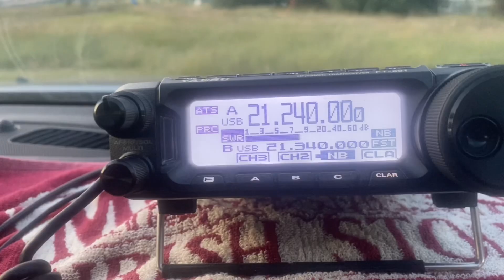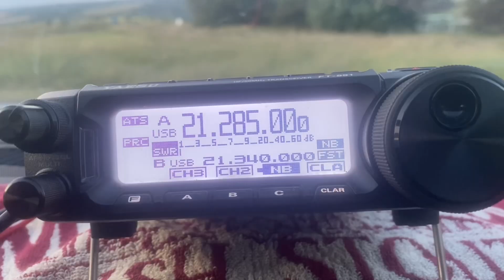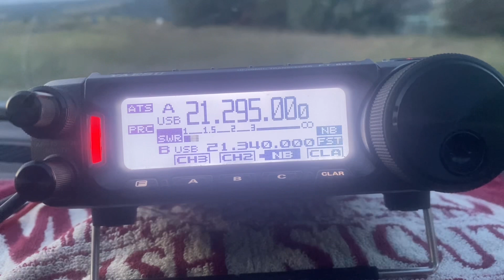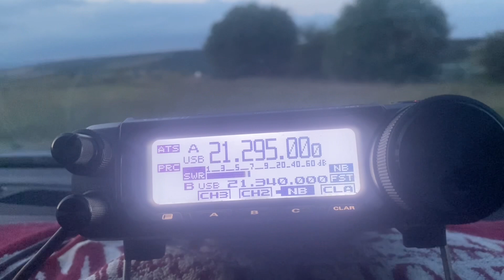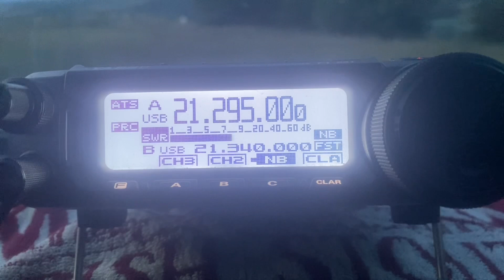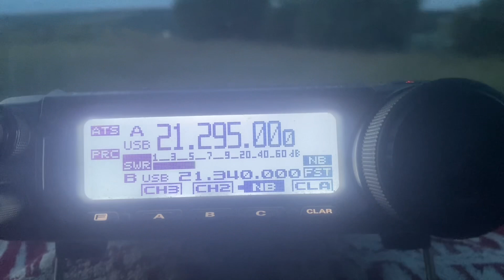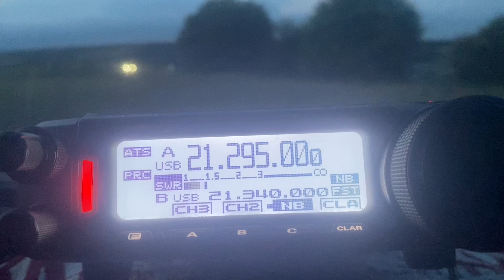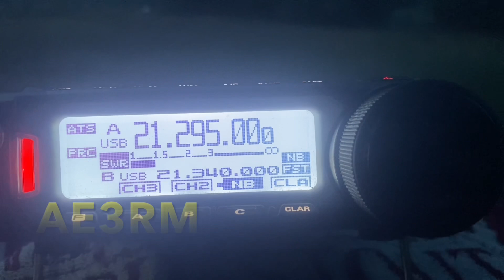HAM RADIO: SHORT VERTICAL ANTENNA DX WITH THE SLIDEWINDER COIL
Nice to hear the bands opening up! The Slidewinder/Tankwhip combination does it again!

This time a nice couple of contacts to China and some Grey Line DX to North America.

The tank-whip is 2.7m (9 feet) long and slots into the Slidewinder coil for tuning.

Great fun!